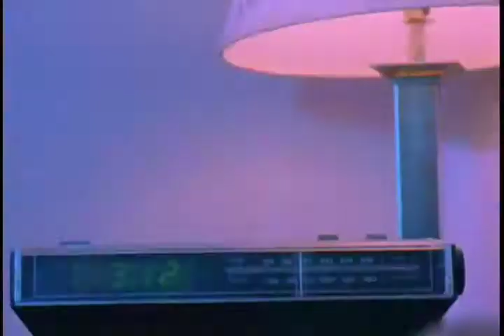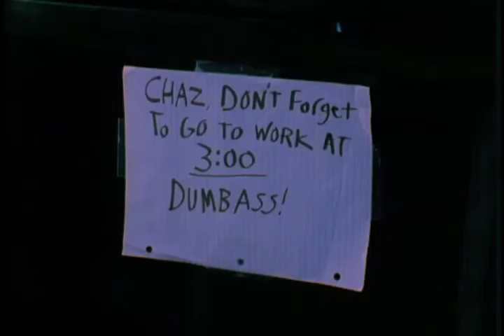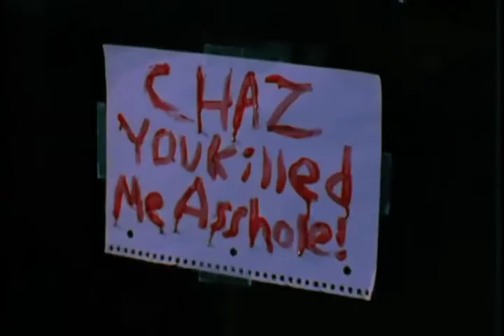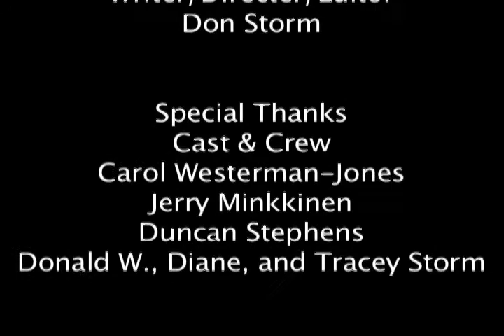"Awake"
My Production 2 film project from SIUC.  This film was shot on Kodak Vision 2 250D for the outdoor shots, and Kodak Vision 3 500T for the indoor shots.  I had rented out an H16 Bolex camera to make this project in March of 2009.  Enjoy.